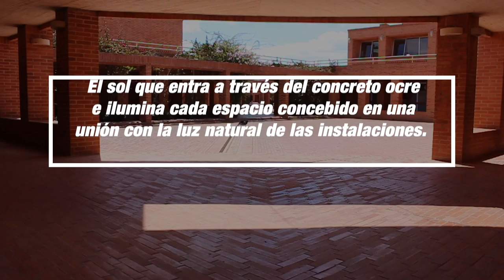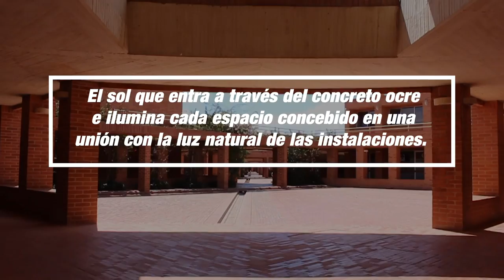Gimnasio Fontana, un colegio Ambientalmente Responsable - [Negocios en Tm] ®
El empresario y coach Internacional Juan Carlos Yepes (@juancarlosy) conversa con Natalia Zuleta Triana, Directora de Mercadeo de Gimnasio Fontana, un colegio Ambientalmente Responsable.

En la ciudad de Bogotá existe un colegio bilingüe que motiva a sus estudiantes a tomar consciencia de la importancia de preservar el ambiente incluso desde temprana edad, el Colegio Fontana gracias a esta premisa se ha convertido en el primer colegio del país de Carbono Neutro.

En este tipo de proyectos es importante llevar el mensaje no solo a los niños sino también transmitir el apoyo de parte de las familias y los educadores mediante estrategias como la siembra de árboles o el apoyo al mercado voluntario de carbono a través de proyectos sociales de envergadura e interés como las estufas de leña sostenibles para los campesinos en Boyacá.